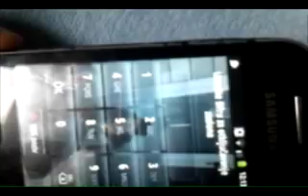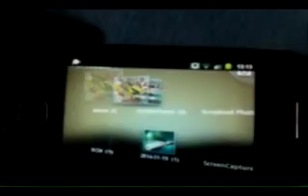Kako slikati ekran mobitela (android/iphone..) BER PROGRAMA